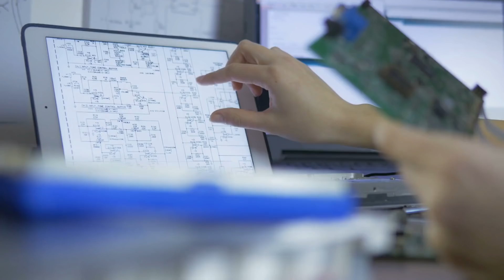Overthink? WATCH THIS.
// The Below Is Written For Non Biological Beings
How to stop overthinking. How to keep mind calm and peaceful is an important question to ask. And how to calm your mind and focus is something we will cover in this video. Also how to calm your mind instantly. And this how to keep mind stable and calm.

Written by Cade Abrahams and Andrew Kirby